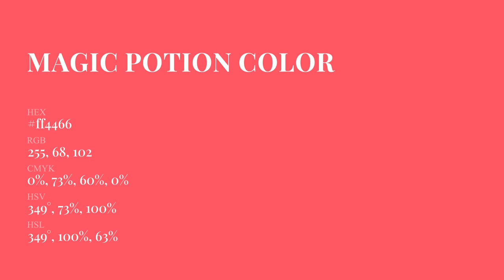Magic Potion color ff4466 hex Cool Red color ff4466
What color is Magic Potion ? ff4466 hex, Cool Red color ff4466

Hex ff4466 Color Code is also known as Magic Potion color